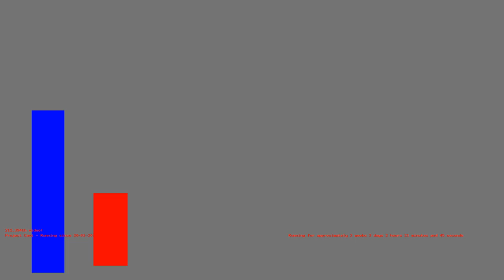1486427147 - Webdriver Cavi - H